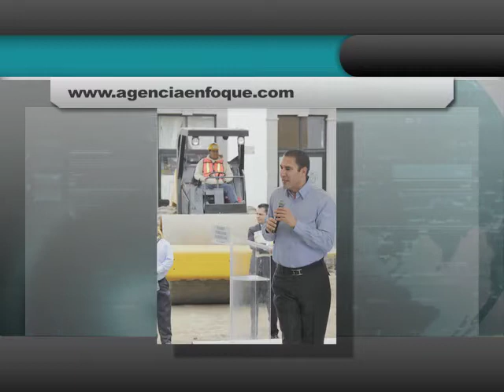The Factory Television